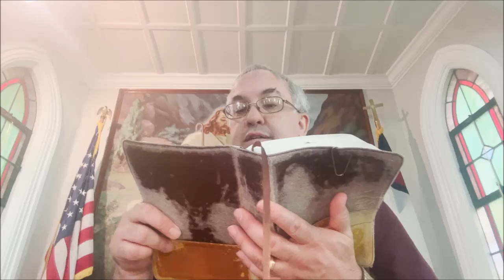"Salvation: Rational and Emotional" John 11:17-35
God created us to be both rational and emotional creatures, and Jesus tailored His ministry to Mary and Martha in personal ways.